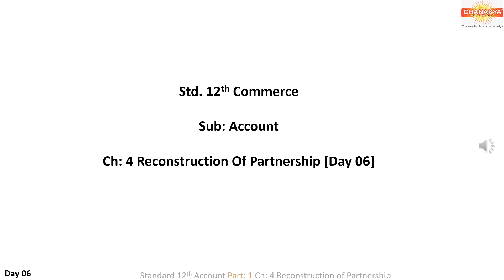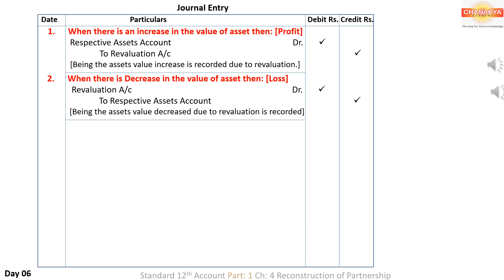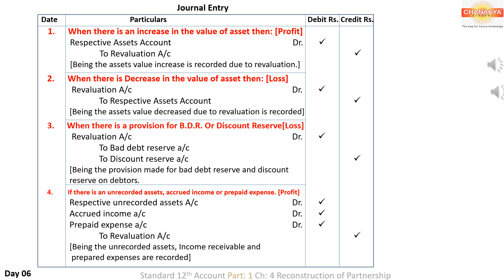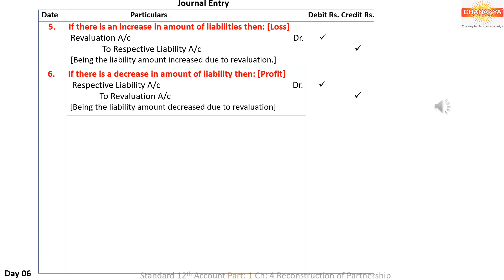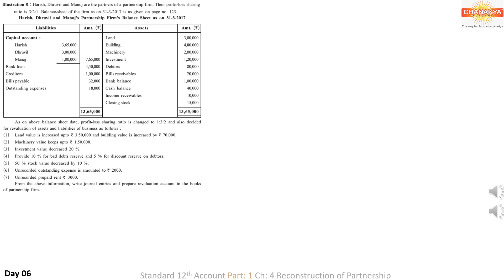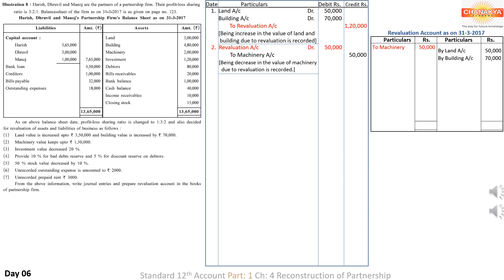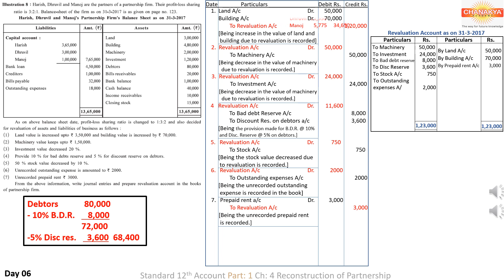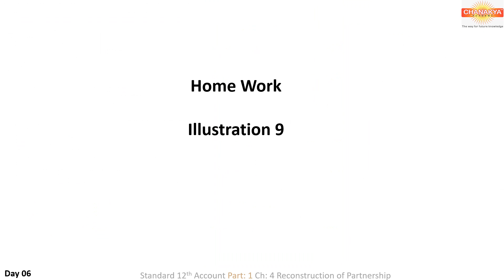Reconstruction Of Partnership Day 06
12th Commerce
Sub Account
Ch 4